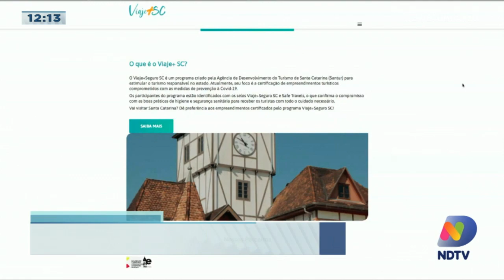Certificação atesta que dois shoppings de Blumenau são locais de turismo seguro